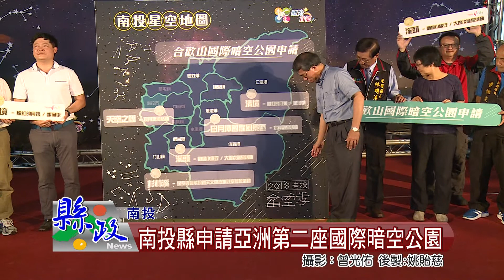南投縣申請亞洲第二座國際暗空公園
縣政府舉辦2018南投星空季記者會， 除了申請合歡山國際暗空公園外，也正式迎接南投星空季的到來，並公布縣內五大星空地圖，杉林溪、清境、溪頭、日月潭以及猴探井觀星區，結合縣內得天獨厚的地理位置及串聯環境生態保育，為觀星族提供更多欣賞銀河星 空之美的選擇。